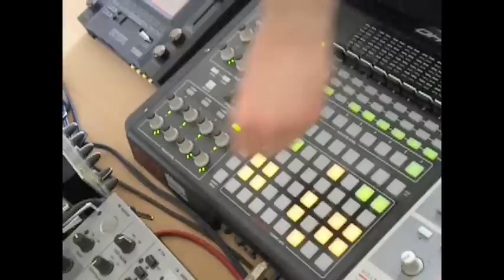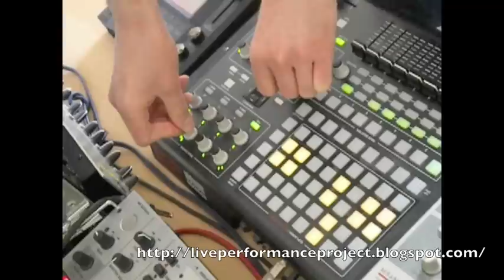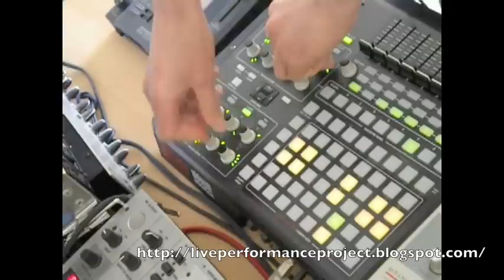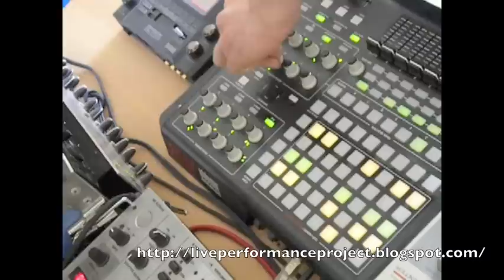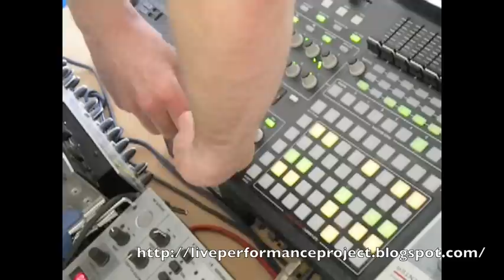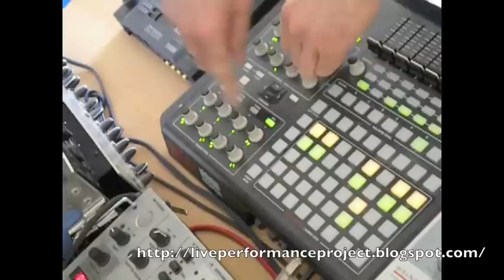Tech Demo 3.7 (Ableton M4L APC 40)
. to discuss: add me on facebook and send me as message saying you want to be attached to the 'live performance project' group

. this video is another technical demo of 'set up 3' as part of my live performance projec